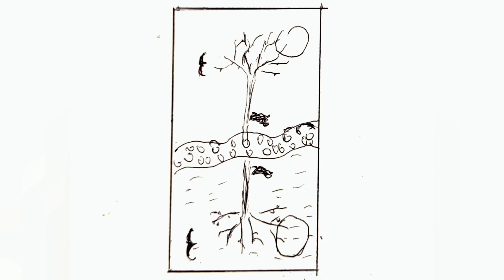Landscape with a lake /krajina s rybníkem